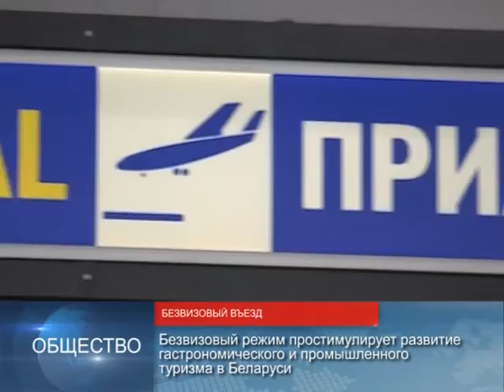90 секунд, 23 февраля 2017 года, 13 00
День защитника Отечества
Студенческие отряды
Безвизовый въезд